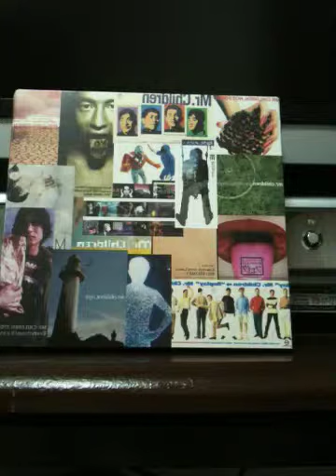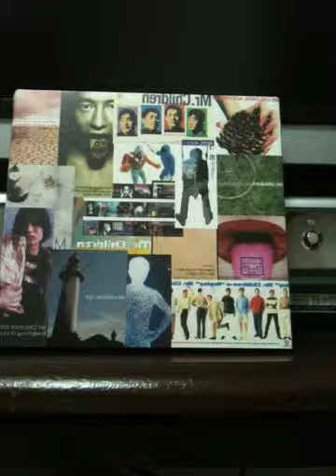ミスチルのHeavenly kissをアカペラしました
まだまだ修行は続く、、、